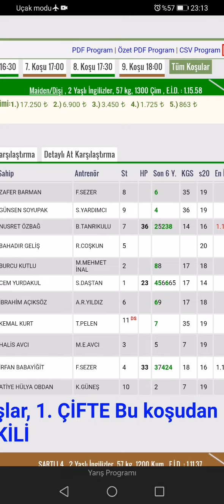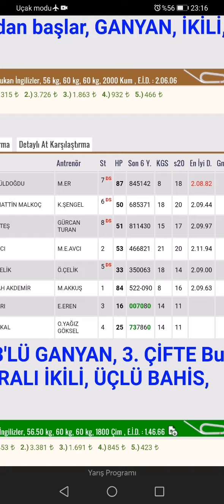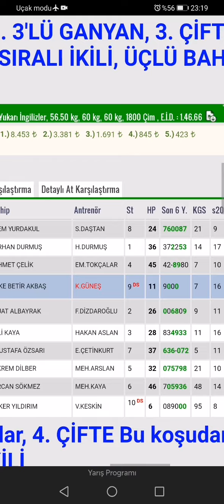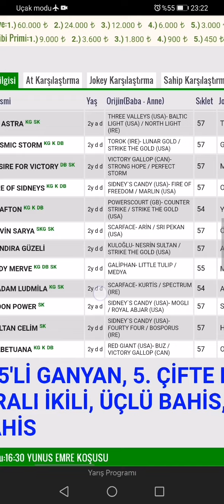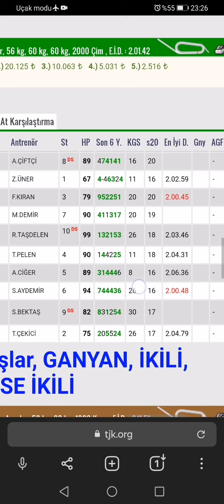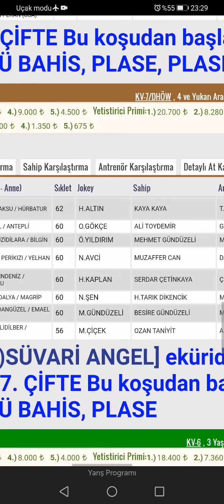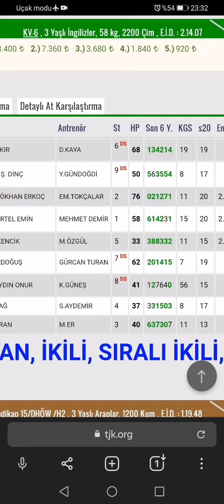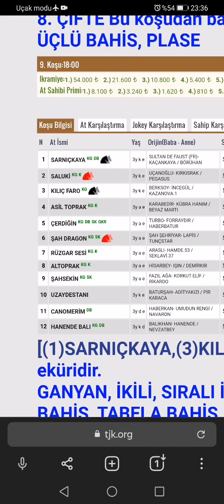10 Eylül Cuma Bursa Yarış Tahminleri Bursa at yarışları tahminleri